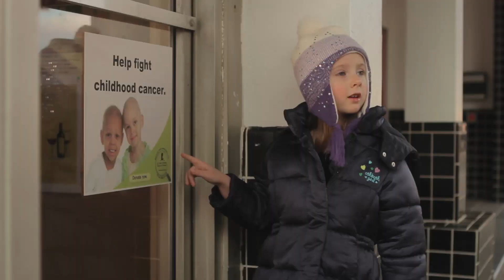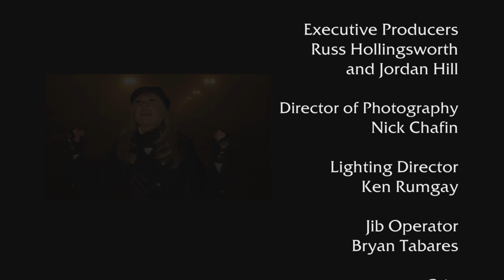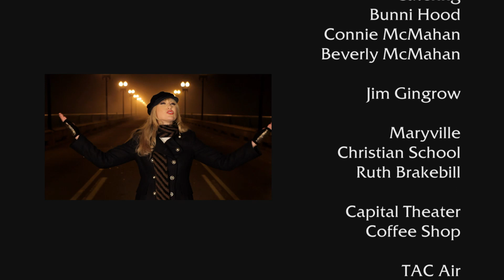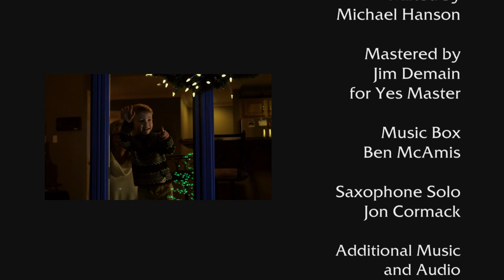Jordan Hill - Someday At Christmas (Official)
iTunes Amazon

Video Directed by: Russ Hollingsworth.
Song Produced by: Shane Keister.